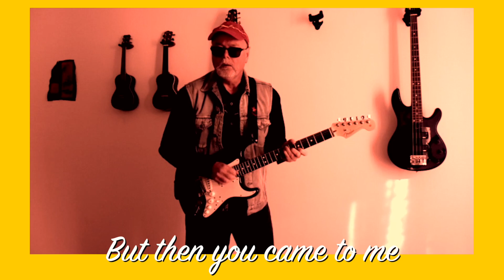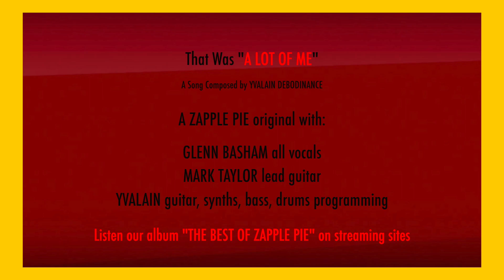"A Lot of Me"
"A Lot of Me",  a song off our album, "The Best of Zapple Pie".  The song was remixed for its inclusion into our Best of album. Please follow our works on audio streaming services: just search for "Yvalain" or "Glenn Basham" or "Mark Taylor"
This one rates right up there as one of my all time Zapple Pie favorites.  Thanks to all who listen and comment.